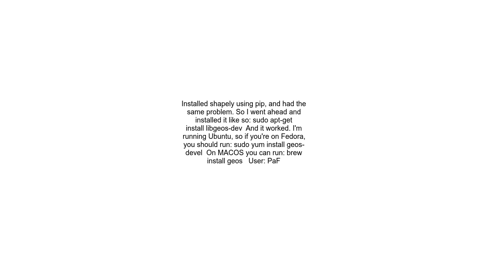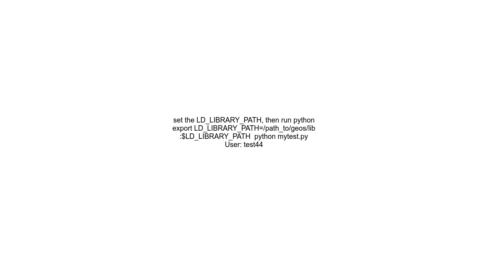Could not find library geos c or load any of its variants